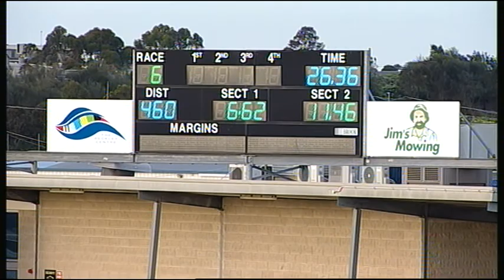GEL TUE 06 SEP 16 R6